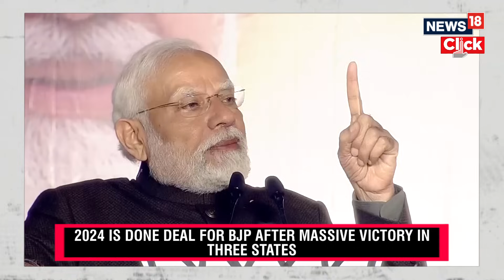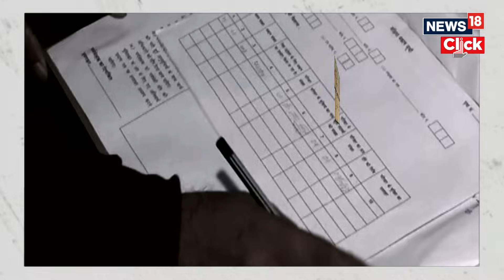Assembly Election News | Major Takeaway From The Assembly Election Results | BJP Wins | N18V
The BJP cruised to a two-thirds majority in the Madhya Pradesh Assembly on Sunday, sparking celebrations as several locations acorss the country. Meanwhile the Congress remains relegated to the Opposition ranks with 66 seats.

The counting of votes was started across Madhya Pradesh amid tight security arrangements on Sunday morning. Exit polls had previously indicated that the state would see a tough contest between the BJP and Congress with many projections released on Thursday evening giving the saffron party a slight lead.

Elections for the 230-seat Madhya Pradesh Assembly were held on November 17 and saw a 77.82% voter turnout.